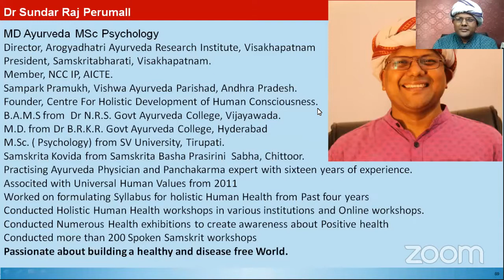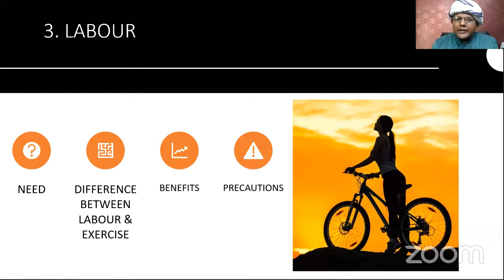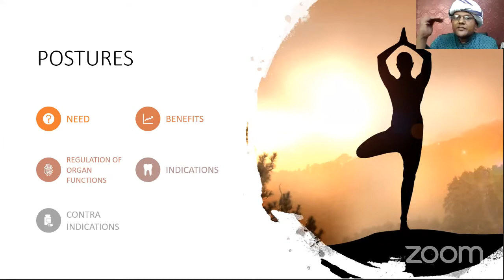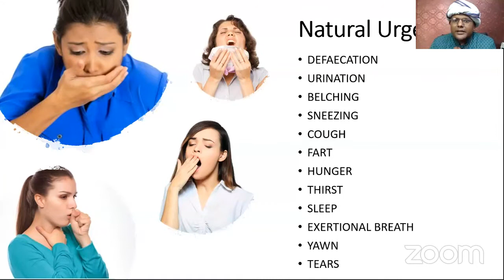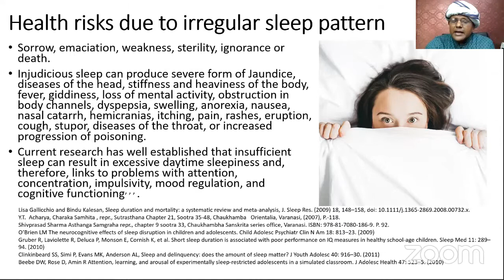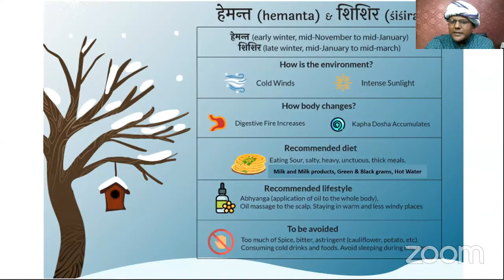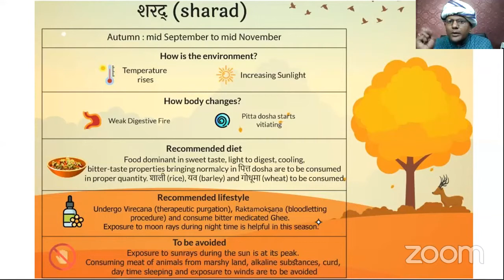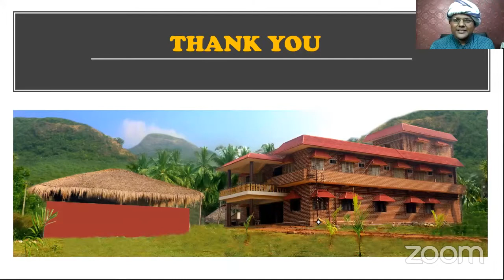English eSIP Module 2: Physical Health and Related Activities- Universal Health Principles Session 8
18Nov2020

Fill your details to get the link for Live Sharing

SIP Module 1: Universal Human Values I (UHV I) Session 13&14

Self-evaluation & Feedback M1D7 (Open from 02:00 PM on 17th Nov 2020 to 09:30 AM on 19th Nov 2020 only)

Schedule for 18th Nov 2020

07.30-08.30 am Session I SIP Module 2: Physical Health and Related Activities- Yoga and Pranayam Session 8

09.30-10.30 am Session II Module 6: Proficiency Module - Language Session 3 (English Channel)

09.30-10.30 am Session II SIP Module 6: Proficiency Module - Sanskrit Session 8 (Hindi Channel)

10:45-11:45 am Session III Module 6: Proficiency Module - Language Session 4 (English Channel)

10:45-11:45 am Session III SIP Module 6: Proficiency Module - Sanskrit Session 9 (Hindi Channel)

12.00 Noon-01.00pm Session IV SIP Module 7: Literature / Literary Activities - History of Science with Emphasis on India Session 8

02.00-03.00 pm Session V SIP Module 7: Literature / Literary Activities - History of Science with Emphasis on India Session 9

03:15-04.15 pm Session VI SIP Module 2: Physical Health and Related Activities - Universal Health Principles Session 7

04:30-05.30 pm Session VII Sharing Session 5